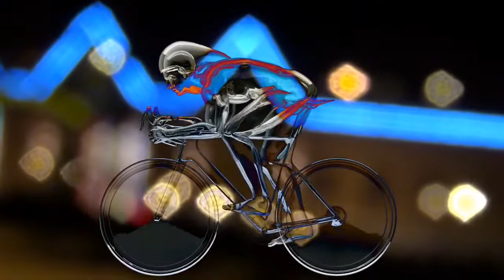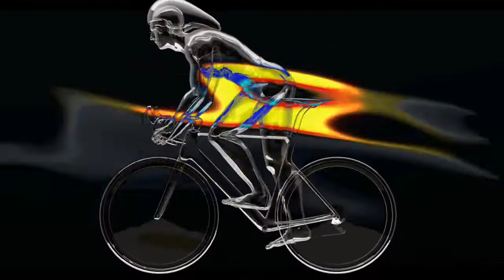Música de Danny Marenco, viajando a través de la Luz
Música de Danny Marenco.